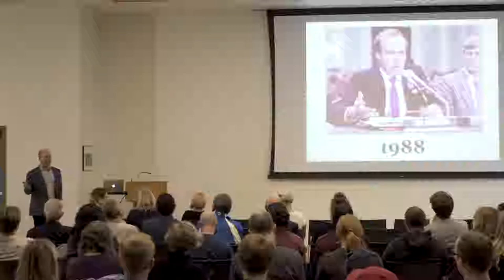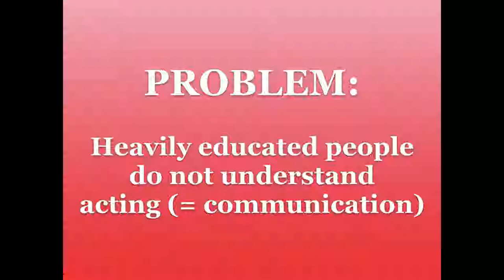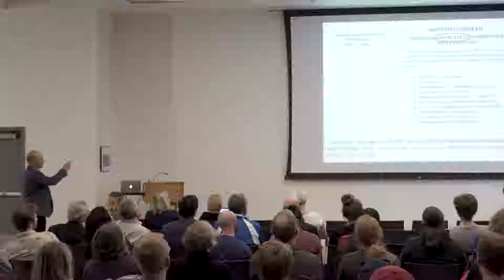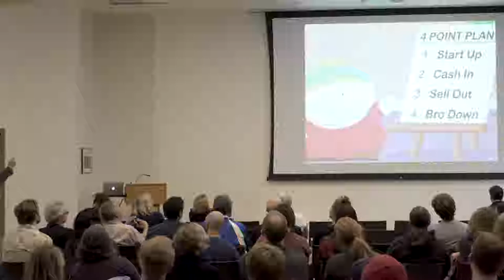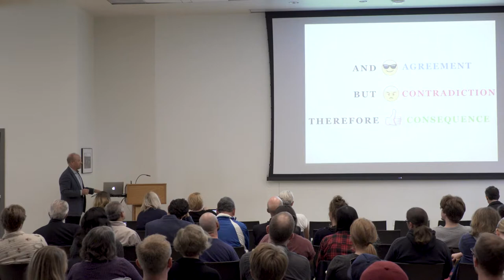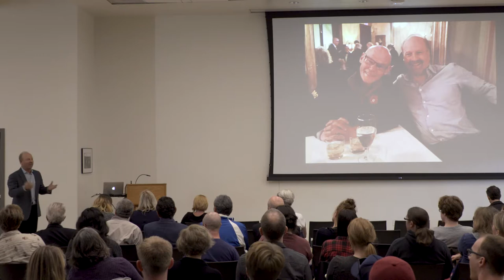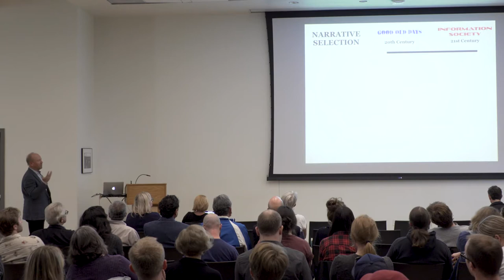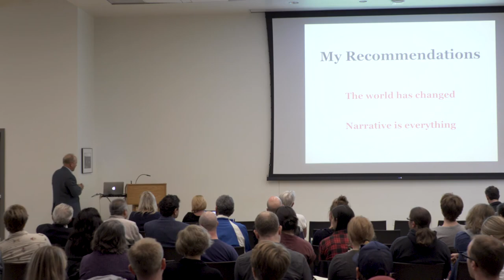Lost Earth: How Science Failed to Communicate the Biggest Crisis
Marine biologist-turned-filmmaker Randy Olson zeroed in on the role of poor communication in today’s climate crisis during the UO School of Journalism and Communication’s 2018 Richard W. and Laurie Johnston Lecture. Olson, the author of three books on science communication, detailed the scientific community’s failure to clearly present its research findings to the public over four decades and offered communication-based solutions for the future.